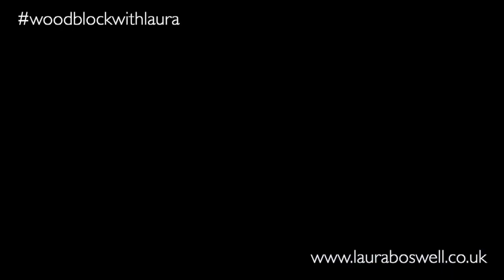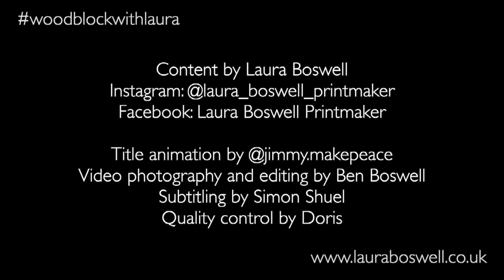Japanese Woodblock With Laura Episode 11 - Cutting a Japanese Woodblock Print: The Line Block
Inspiration for my line block - how themes develop in my work and How to cut an outline block, working with the hangito knife and a 'v' gouge to cut expressive and accurate line detail.

My book 'Making Japanese Woodblock Prints' (Crowood Press) is available from booksellers if you'd like a back up guide to this film series.